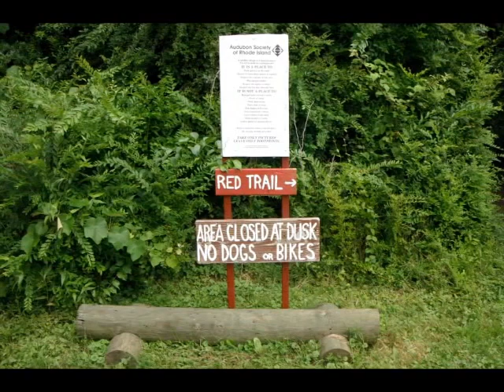Emilie Ruecker Wildlife Refuge